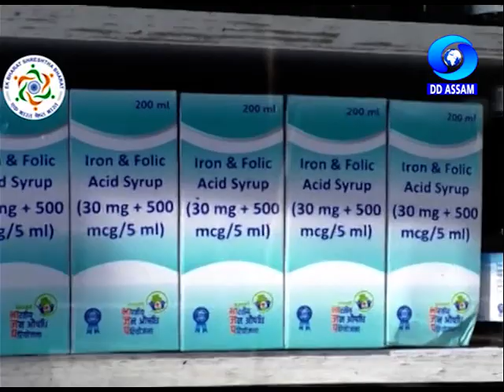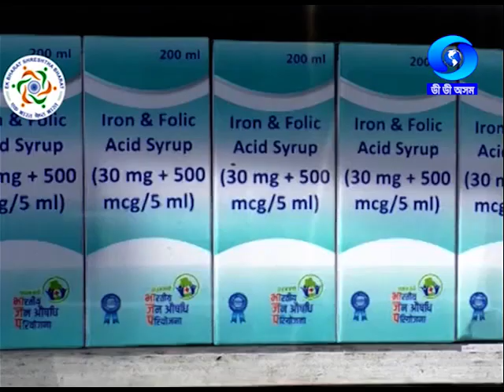Pradhan Mantri Bharatiya Jan Aushadhi Yojana: Ek Bharat Shreshtha Bharat